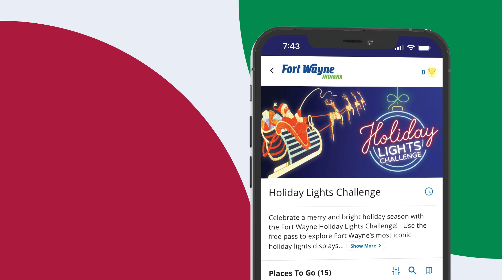Holiday Lights Challenge | Visit Fort Wayne, Indiana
Celebrate a merry and bright holiday season with the Fort Wayne Holiday Lights Challenge! Explore Fort Wayne's most iconic holiday lights displays with this free pass.

Then, plan your visit with trip ideas, giveaways, hotel deals, and more on the Visit Fort Wayne website. Adventure awaits!

*Property of Visit Fort Wayne. Please do not use without permission.